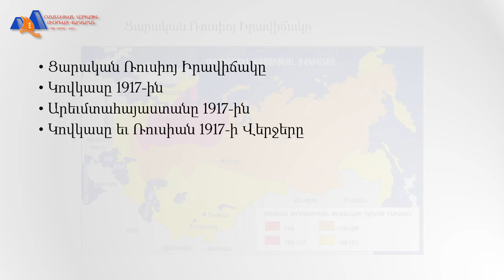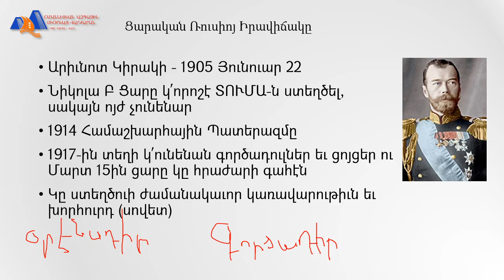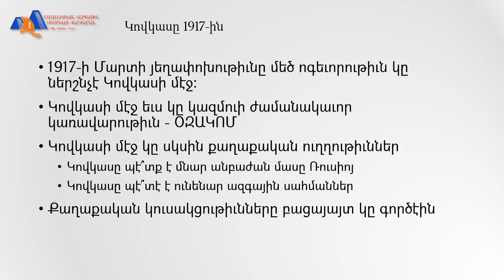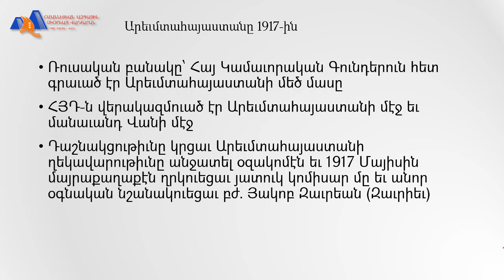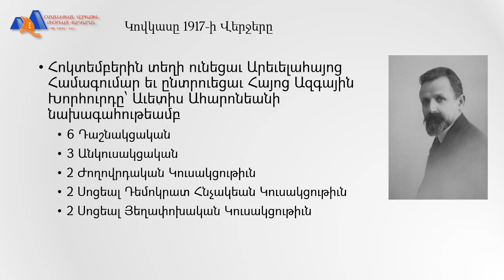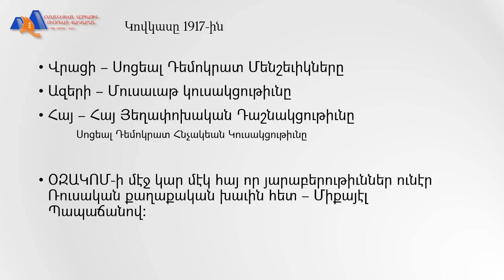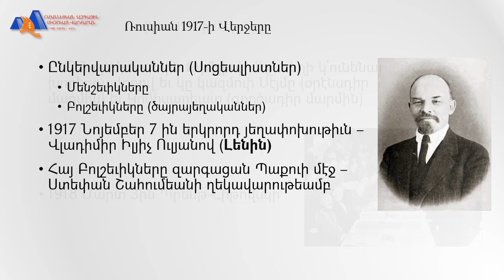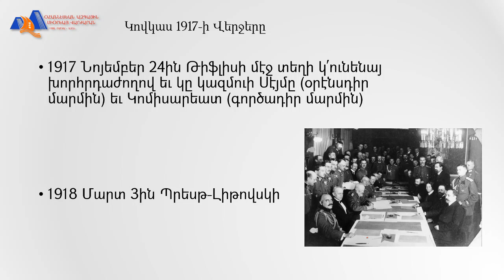Hayots Badmutyun - 8th Grade - Lesson 7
Ohannesian Armenian School in Sharjah
8th Grade
Hayots Badmutyun (Armenian History)
Lesson 7